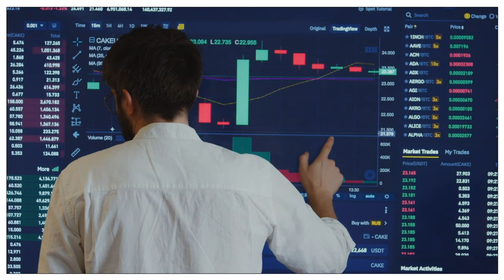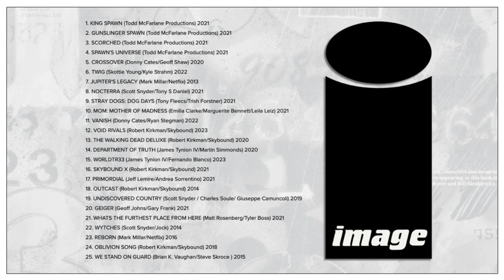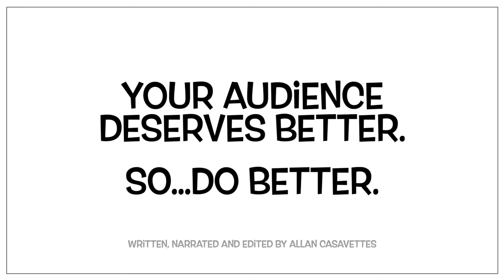Hot Take: Do We Have To Talk About Mark Millar Again?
Hi. Mark Millar has made the news by making a comment that some people actually take seriously for some reason.